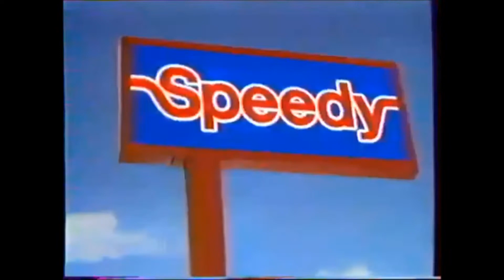Publicité 1994 Speedy (Freins Garanties 2 ans + Un Café)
Publicité de 1994 pour les garages Speedy.
Bon Visionnage.

Et n'oubliez pas, 5 nouveaux spots chaque jour à 16h00, pour le goûter.
7 Jours sur 7 / 365 jours par an.
Merci